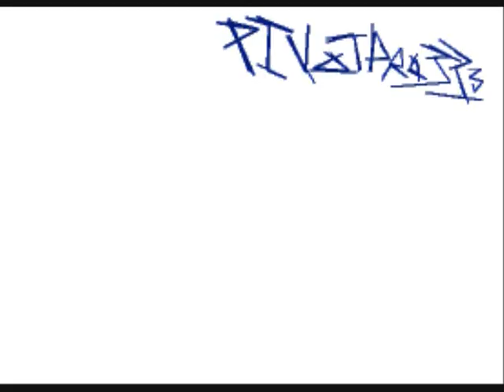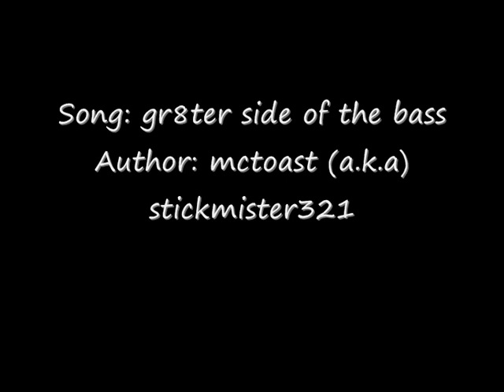DBZ Joint (PivotPro333 and dass)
well, i'm just uploading this to the channel :P more joints on the way, including a very speedy and powerful joint with razor, look out for that one. and a few others, like the one with wtfteam and the one with pivepic, wow, links etc.